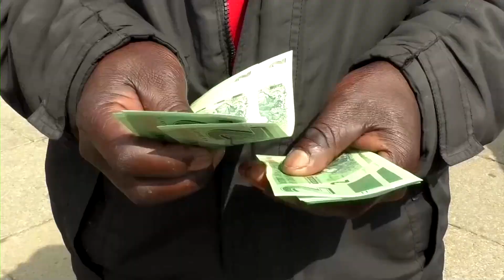Floyd Mayweather Attends Political Rally in Zimbabwe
Former world boxing champion Floyd Mayweather attended a political campaign event in Zimbabwe on Thursday (July 13), part of the ruling party's attempts to woo youth voters ahead of a general election next month.